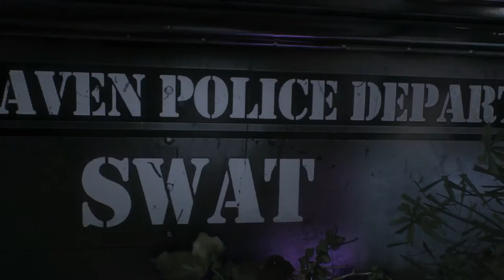DLC Harley Quinn - Batman Arkham Knight - Parlons De Suicide Squad !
ENFIN DE RETOUR !!! Sur Batman Arkham Knight, en compagnie de la belle Harley Quinn ! *o*